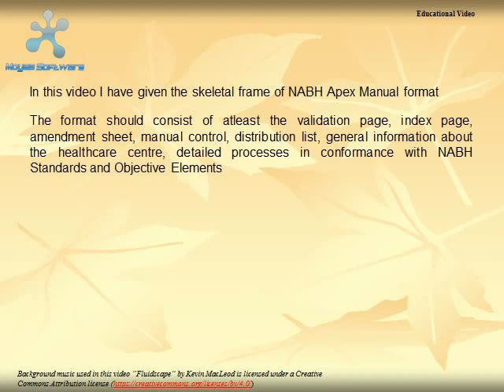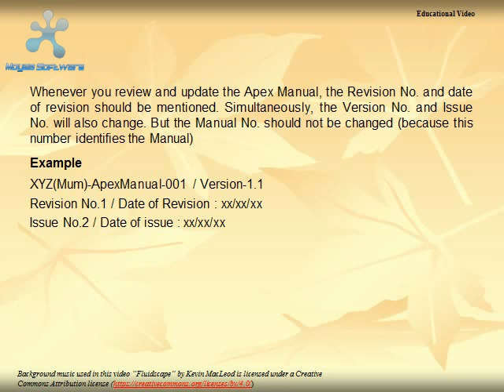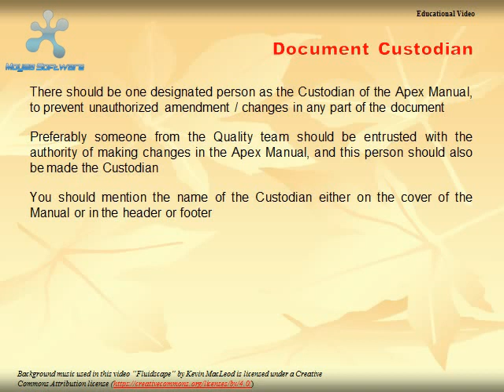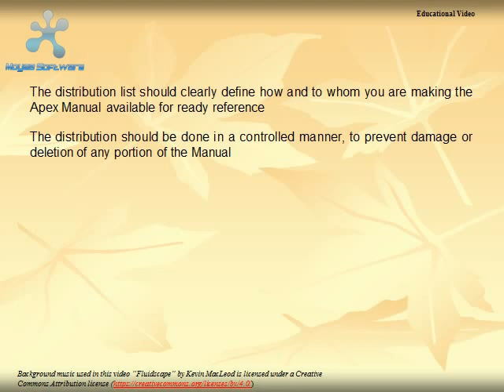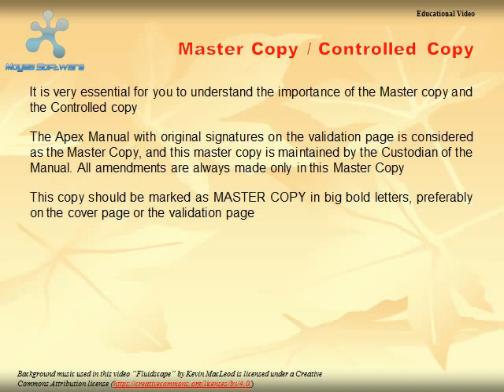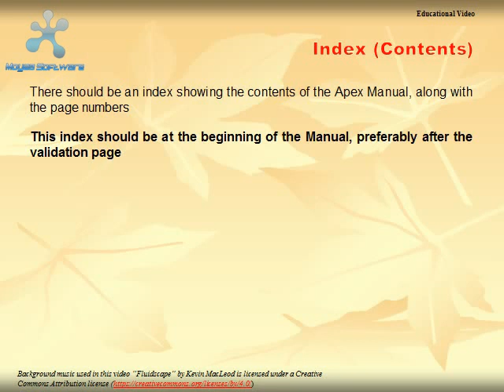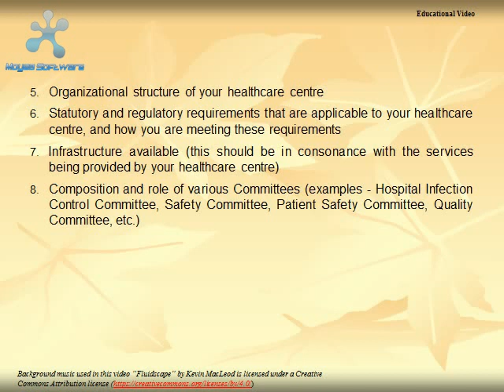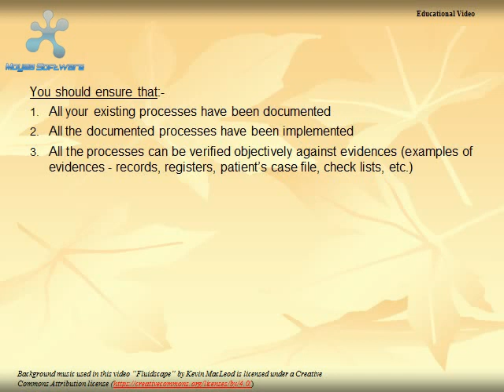NABH Apex Manual format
Books on Amazon